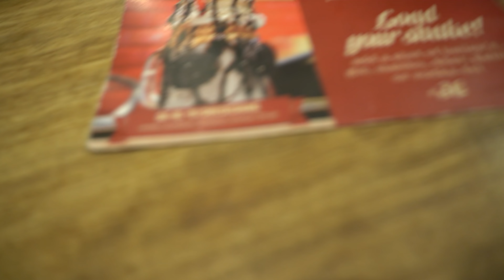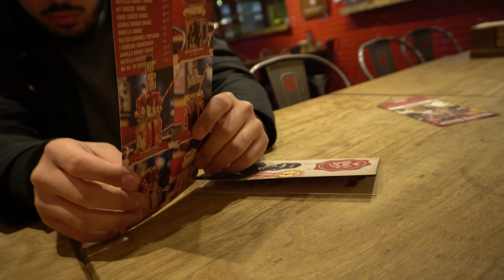FOOD TOUR in FRANKFURT 🍔🥙🧋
Viel Spaß mit dem Video Freunde! Lasst wie immer Liebe da.
Wir bedanken uns für jeden Support.